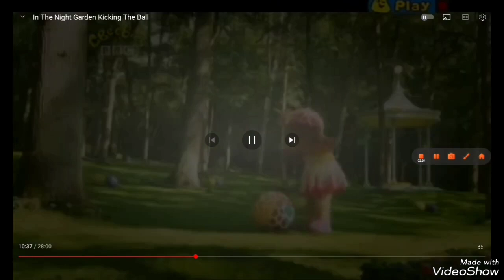Kult (Purplefairys.2009 Style)